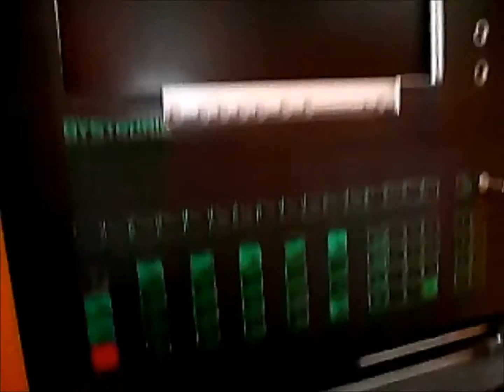00171 Bystronic Bystar 2512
Bystronic Laser Cutting Machine
Bystar 2512 - 3
Working area: 2500x 1250mm
Power 1800 Watt
At our website you can find more used machine offers